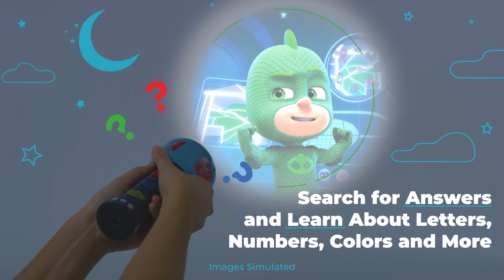PJ Masks Super Learning Flashlight™ | Demo Video | VTech® Canada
Turn on the PJ Masks Super Learning Flashlight and shine a light on learning!

Play games with Super Learning, Discover and Time to Rhyme modes. Answer questions with projected images from the show and hear the real voices of favorite characters Catboy, Gekko and Owlette. Pretend you are solving a PJ Masks mystery while you explore the alphabet, numbers, colors, rhyming and PJ Masks trivia. When the sun goes down, switch to Flashlight mode to find your way in the dark. Day or night, you can be a hero just like PJ Masks!

Intended for ages 3-6 years.